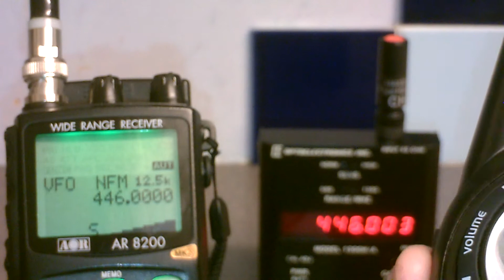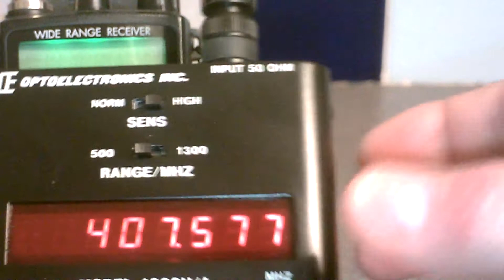AOR 8200 MK3, SCANNER,RECEIVER AMPLIFIER, SKYSCAN ANTENNA, FREQUENCY COUNTER,LLUKS4569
AOR SCANNER,  FREQUENCY COUNTER,  CHECK